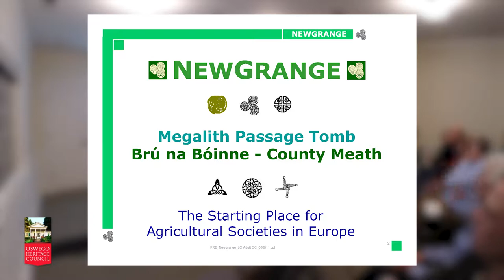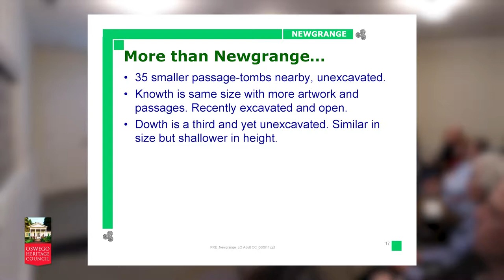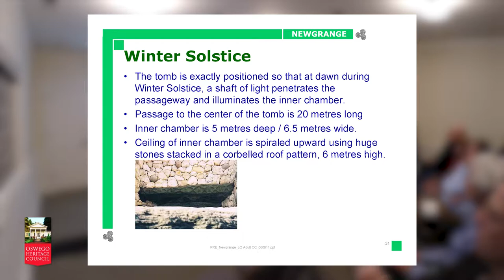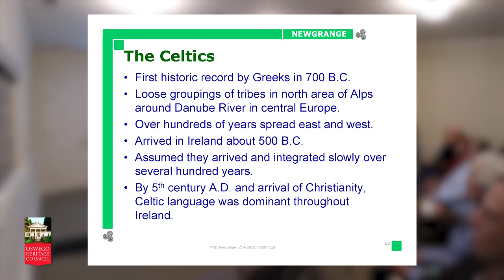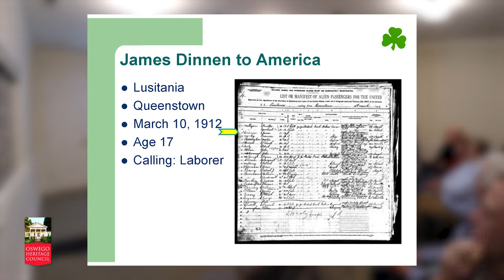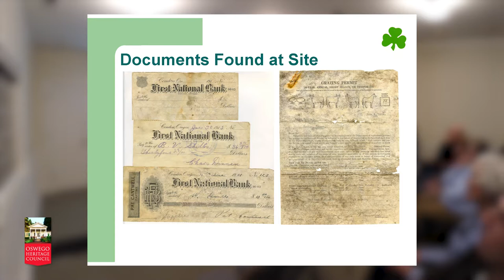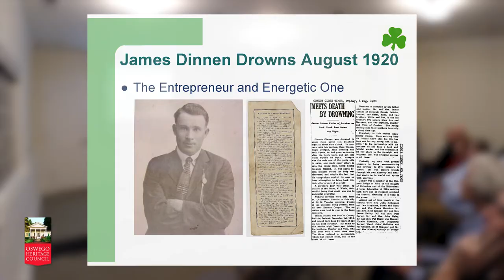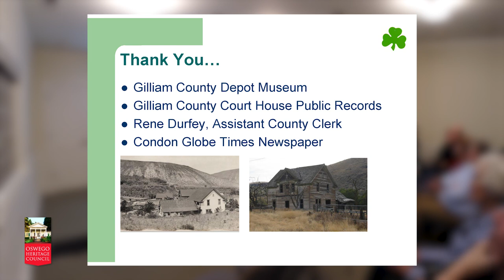Oswego Heritage Council - Irish Roots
Paul Lyons is a forty-year resident of Lake Oswego with his wife Helen. Paul was born in North Portland to Irish immigrants. In 2002, he explored his family’s heritage in Counties Leitrim and Kerry Ireland and his family's journey to Oregon. During his research he also discovered NewGrange, the passage tombs in County Meath, created over 5,500 years ago. NewGrange is the oldest archeological site in Europe built centuries before the Pyramids in Egypt and Stonehenge in England. Join us as Paul discusses his family history research and this magnificent site in Ireland.